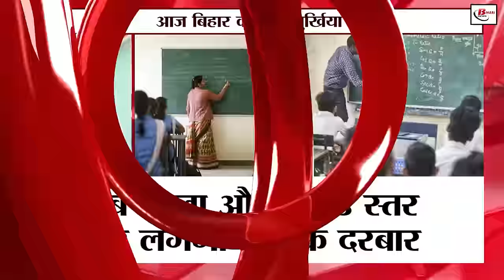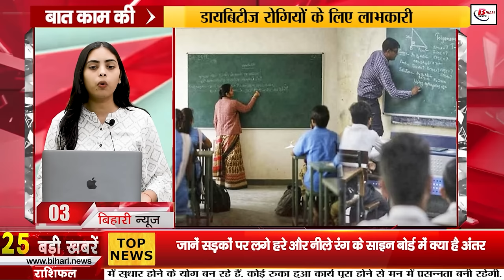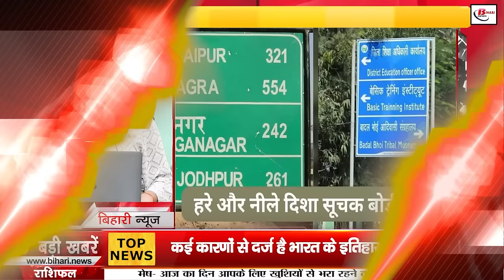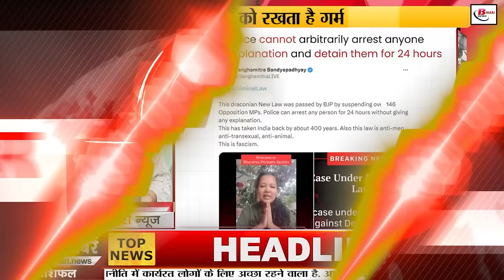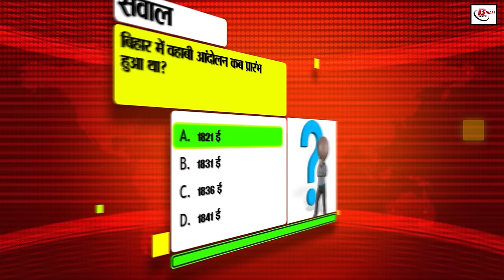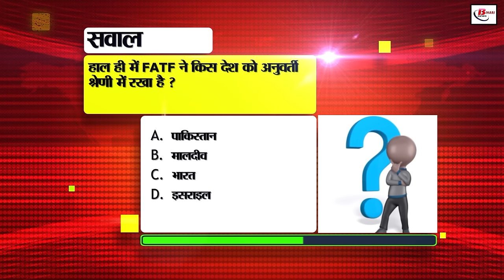Bihar News Live Today of 4th July 2024.Bihar assembly elections,Pankaj Tripathi,Gandak Barrage open.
Bihar News Live Today of 4th July 2024.CM Nitish Kumar,Bihar assembly elections, Valmikinagar Gandak Barrage, Aishwarya Nigam birthday,Pankaj Tripathi mirzapur,Floods in Bihar
1. Recruitment for the posts of regional health workers in Jharkhand Health Department

2. CM Nitish directed to complete the land survey before the assembly elections

3. Now Shikshak Darbar will be held at district and block level

4. A five-member committee was formed to deal with the problem of floodsinBihar

5. Those who want to go abroad should be careful

6. BPSC dismissed 46 female teachers of UP

7. Gate of Valmikinagar Gandak Barrage opened, people were scared seeing the fierce form of Gandak

8. Today in Bihari Birthday Special, we will talk about

9. Those who sell tickets from their personal IRCTC should be careful

10. From next month, mineral transport vehicle owners will have to do this work

11. Teachers should apply to get the award of best teacher

12. In view of the continuous collapse of the bridge, a meeting was held at the CM residence

13. Pankaj Tripathi has given a glimpse of his character in Mirzapur Said this about

14. Know the difference between green and blue signboards on the roads

15. Accounts of accused in NEET paper leak will be frozen, 7 people will appear in court today

16. Chances of rain at most places in the state today

17. Now trains will run at a speed of 160 km on Bihar's railway tracks

18. UNICEF Bihar chief met the Governor regarding the future of children

19. Tejashwi Yadav took a dig at the matter of continuous collapse of bridges in Bihar

20. Prime Minister was kind to Lallan Singh

21. Pappu Yadav met the Union Minister in connection with the construction of Purnia airport

22. After becoming the champion, the Indian team will reach its homeland today

23. Today's date is recorded in the history of India for many reasons

24. In today's viral news, we will talk about the police can arrest for 24 hours without giving any explanation

25. Alternatives to Twitter Indian microblogging app Koo, which came in 2016, will now be shut down!

26. Every sixth Indian saves financial passwords in an insecure way, know how

27. Pipa bridge of Danapur Diya opened, contact with seven panchayats broken